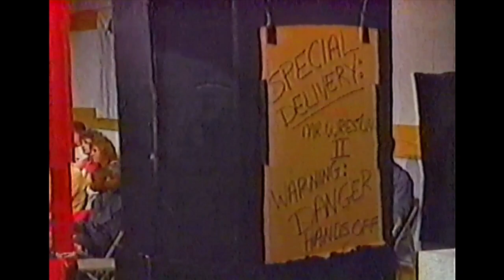Mr Wrestling 2 later matches w/ Big Bully Busick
I think Wrestling 2 was way into his 50's when he was wrestling here.